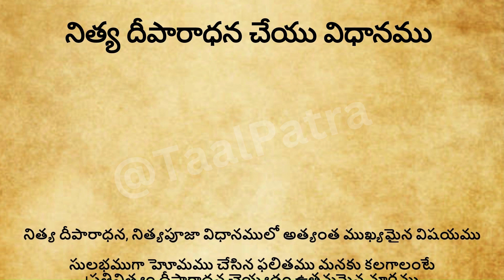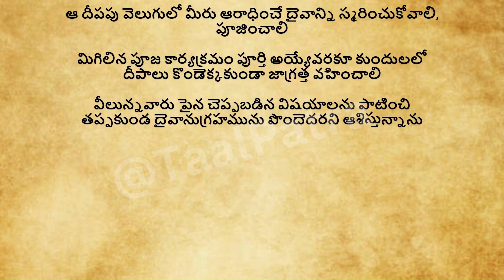నిత్య దీపారాధన చేయు విధానము|| ధర్మ సందేహాలు || జీవితసత్యాలు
india spiritual
talapatra grandhalu
talapatra nidhulu
talapatra satyalu
talapatra Vidhanalu
spiritual sandehalu
spiritual quotes
spiritual questions
spiritual guide
spiritual guides
spiritual guidance
spiritual achievement
spiritual Pathway
spiritual Pariharalu
pooja vidhanamu
pooja vidhanalu
Telugu paddhathulu
thalapatra nidhi telugu
thalapatra nidhi
telugu jeevitam
telugu jeevanam jivanam
andhra Spiritual
telangana Spiritual
telugu inspirational quotes
moneymaking Telugu
money making Telugu
Money making tips telugu
telugu facts
telugu kathalu
telugu stories
sri mahalakshmi
sri mahalakshmidevi
lakshmi devi
srilakshmi devi
aiswaryam koraku
శ్రీ మహాలక్ష్మి
శ్రీ మహాలక్ష్మీదేవి
శ్రీ లక్ష్మీదేవి
ఐశ్వర్యం కొరకు
ఐశ్వర్యం కోసం